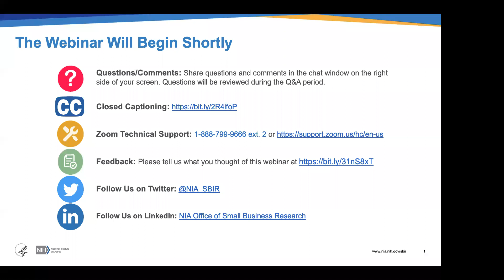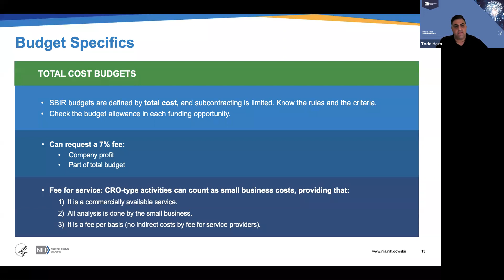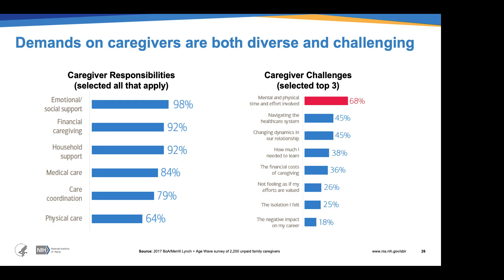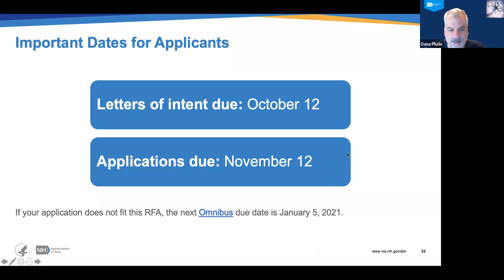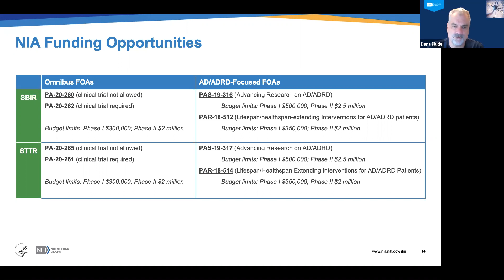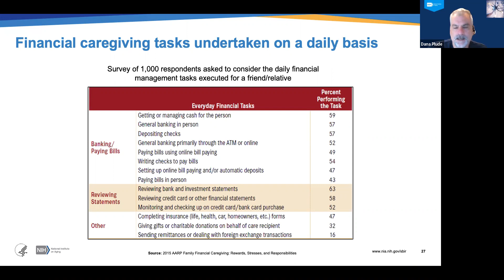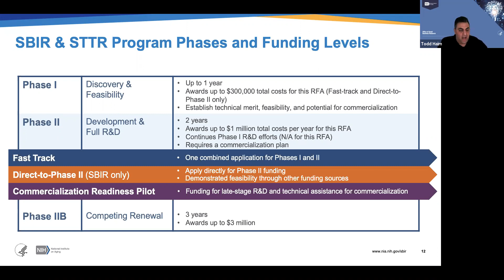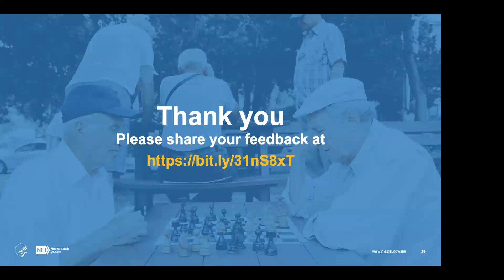Developing Financial and Legal Planning Platforms for AD/ADRD Caregivers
NIA OSBR has issued a new, time-sensitive funding opportunity for small businesses working on research and development (R&D) to address caregiving (RFA-AG-21-025). This pre-application webinar addresses questions related to supporting R&D for customizable training platforms that focus on financial and estate planning responsibilities for individuals and families and care partners of people with Alzheimer’s disease (AD) and AD-related dementias (ADRD).

Speakers: Todd Haim Ph.D., Chief, NIA OSBR; Vijeth Iyengar, Ph.D., Brain Health Lead & Technical Advisor,
Administration for Community Living, U.S. Department of Health and Human Services; Dana Plude, Ph.D., Deputy Director, NIA Division of Behavioral and Social Research